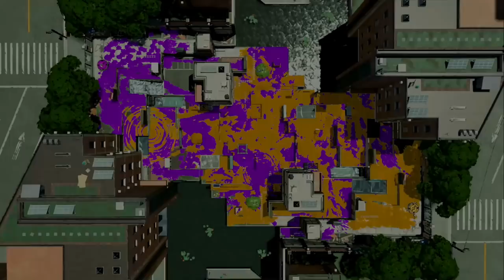３年以上もかかってようやくゲットした武器ｗｗｗ うなぎの実況 #104 【スプラトゥーン２】